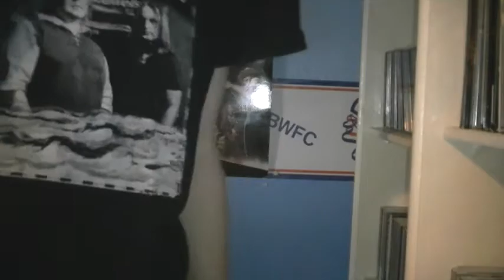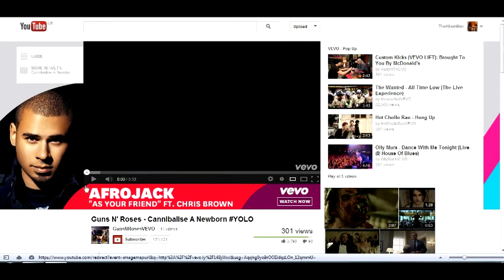One April Morning...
What a weird morning...